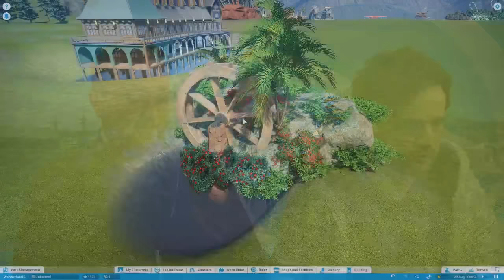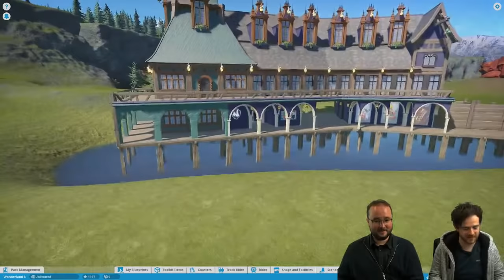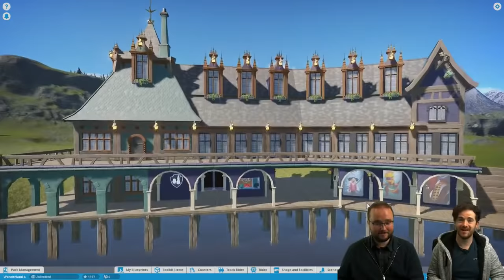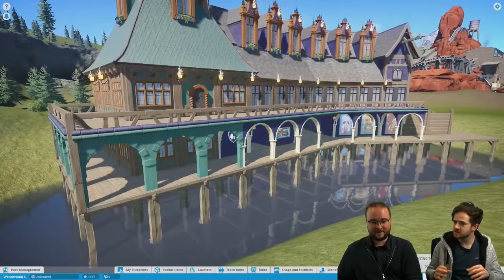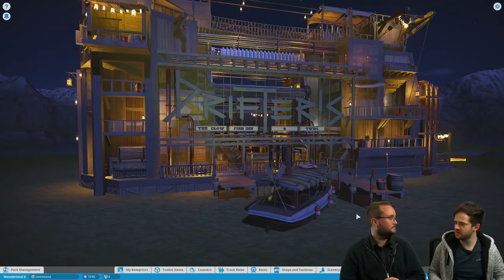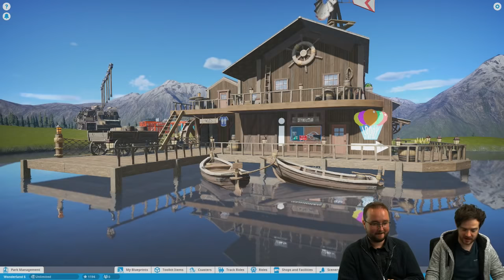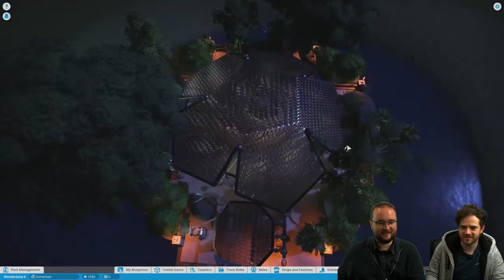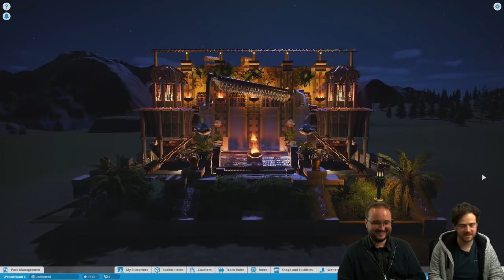Workshop Wonderland w/ Luke Ritson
Join Community Manager Steggs and Senior Video Artist Luke Ritson for a Workshop Wonderland!